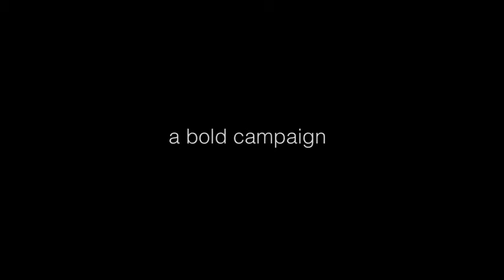Monitoring the vital signs of a sustainable human environment Earth's life supporting system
Earth Right Now Monitoring the vital signs of a sustainable human environment is tied to Earth's life supporting system